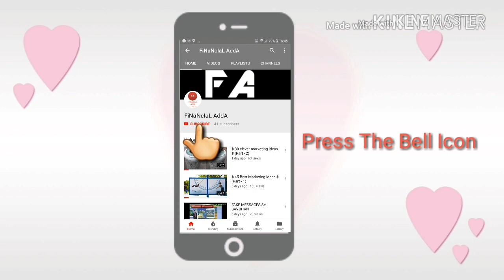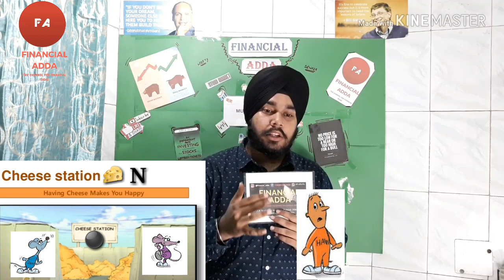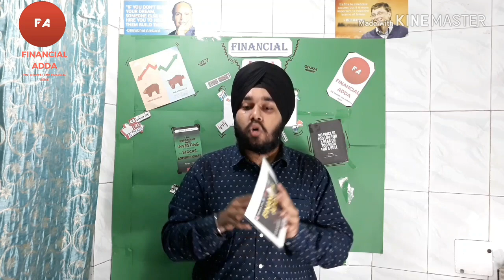HOW TO DEAL WITH CHANGES IN WORK AND LIFE (HINDI) - WHO MOVED MY CHEESE BOOK SUMMARY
WHO MOVED MY CHEESE BOOK - AN A-MAZING WAY TO DEAL WITH CHANGES IN WORK AND LIFE (HINDI) SUMMARY.

THIS BOOK IS ABOUT A STORY OF 4 CHARACTERS 2 MICE AND 2 SMALL MICE SIZED MAN LIVING IN A MAZE. ALL OF THEM LOVED CHEESE . ONE DAY LUCKILY FIND A BIG CHEESE STATION C WERE A LOT OF CHEESE IS PRESENT.
THEY GET VERY HAPPY AND START ENJOYING THEIR CHEESE. ONE DAY THE CHEESE DISAPPEARS, MICE HAD SENSED THIS BEFORE ONLY SO THEY QUICKLY MOVE TO FIND ANOTHER CHEESE STATION. BUT THE 2 MAN TRY AND WAIT FOR THE CHEESE TO COME AGAIN WHICH NEVER HAPPENS . FINALLY ONE OF THEM DECIDES TO GO OUT AND FIND NEW CHEESE STATION. THE OTHER JUST WAIT THERE ONLY , THE 2 MICE AND THAT MAN FINDS NEW CHEESE STATION WHILE THE OTHER MAN NEVER LEAVES THAT OLD CHEESE STATION.

THIS STORY TEACHES 5 KEY LESSONS
1) change happens they keep movng the cheese
2) anticipate change get ready for the cheese to move
3) monitor the change , keep smelling the cheese
4) adapt to change quickly
5) enjoy the changes

LINKS